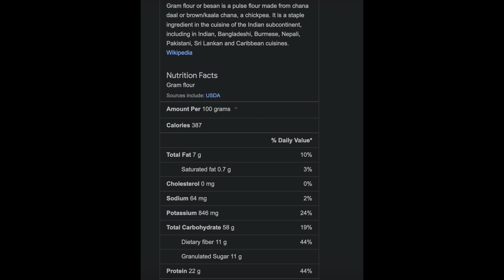Low Calorie BESAN PARATHA | PROTEIN VEG RECIPE | 200 Calories?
Ask me anything regarding Fitness doubts.